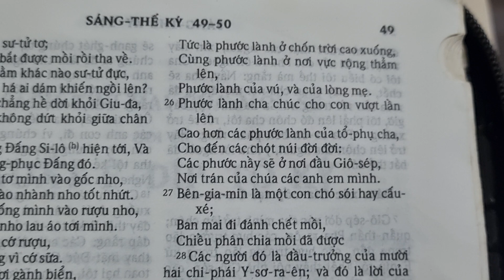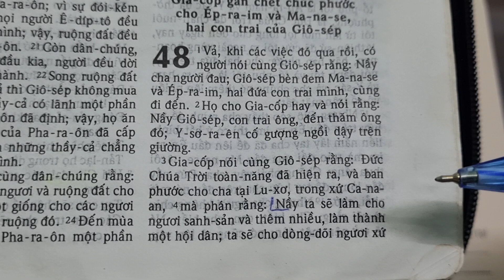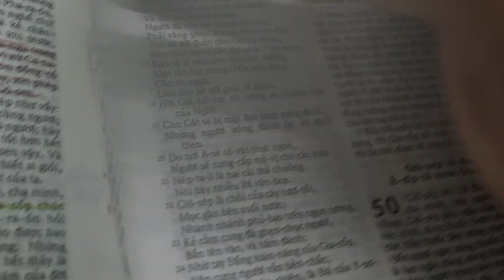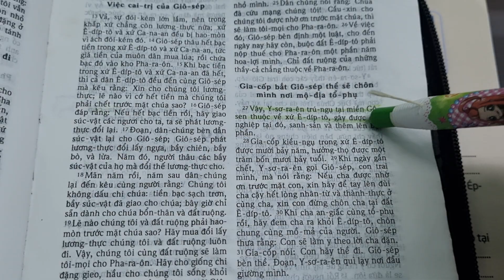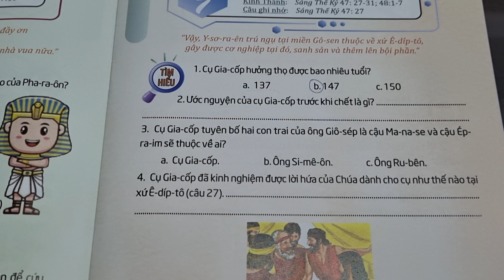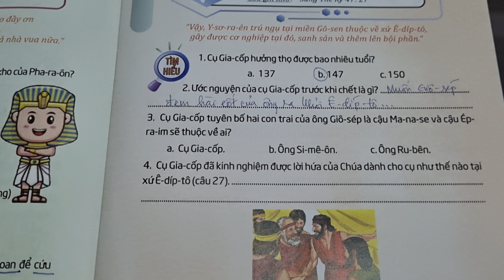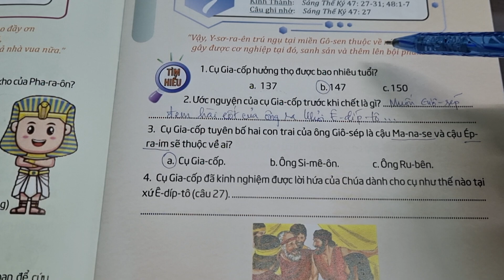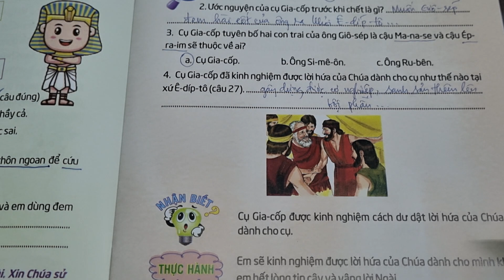Ngày 07 NHỮNG NGÀY CUỐI ĐỜI CỦA CỤ GIA-CỐP 🧔 Thế Giới Mới Tuổi Thơ 87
#thieunhithongsang loichuahangngaychothieunhi thegioimoituoitho 87, ngày 07 Những ngày cuối đời của cụ Gia-cốp